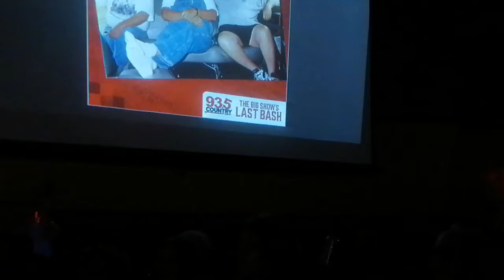Big G And Mathews - Last Bash Terry and Tracy McColman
Country 93.5 bigotry and Matthews celebrate our retirement after 16 years of the number one country show in Ontario. Wayne and Gary has how many artists and all walks of life.the big tree in Matthews have given opportunities for so many local artists we will know what to do with ourselves now without them. Major loss for the city and future talents of big g and Mattie's to & country 93.5